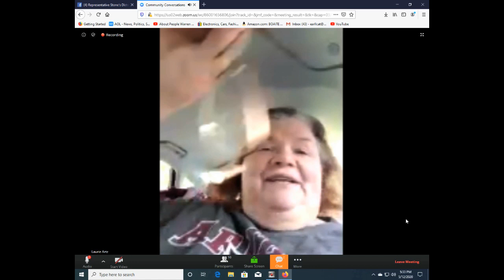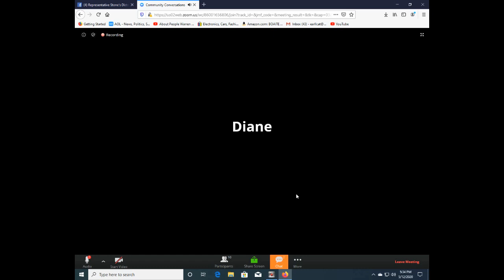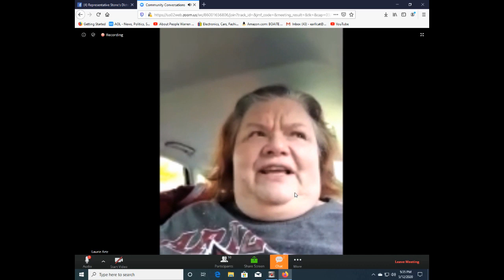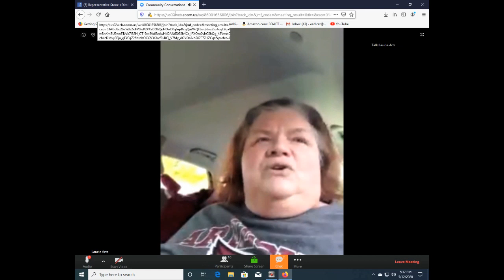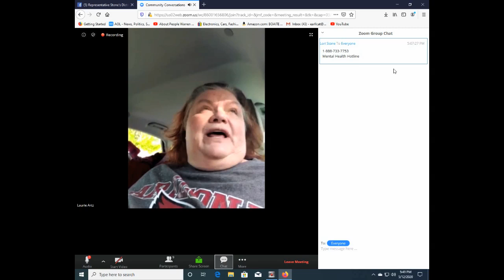Per State Rep Lori Stone on May 12 2020 Update mov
Per State Rep Lori Stone on May 12 2020  at 5:00 pm , Update on Michigan State Unemployment and Covid - 19.  As it is seen by Lori at this point of  Time.

This is a Virtual Town Hall Meeting,  Capture at The about People Studio in Warren Michigan and Shared Per State Representative Lori Stone  Michigan District 28  Permission.  This is mostly for Both Warren and Center line Michigan.
How ever I (Earl Clark) think there may be value for all of Michigan in this Video

We are all facing the same things together.
Many times it helps to know that others are thinking the same way and Asking the Same  things which have been cover ino this Video.
Our many thanks to Lori and all who took there time to joint the Zoom Town Hall update Meeting and be part of this. Thank You All.